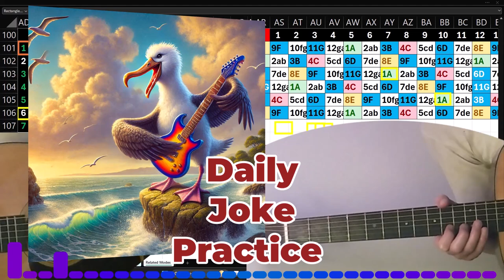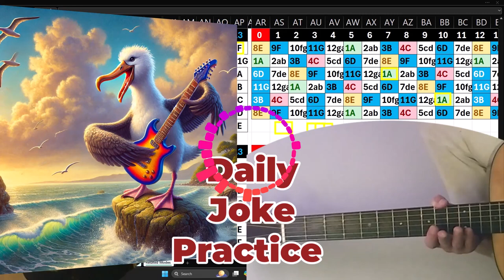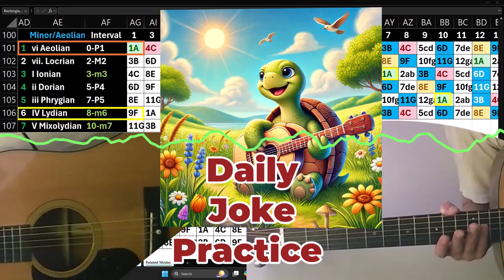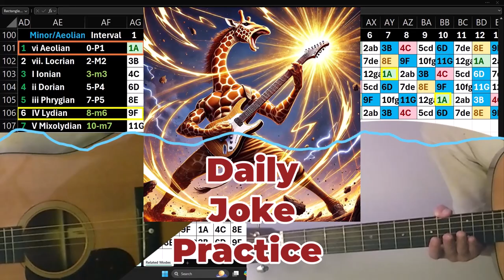Daily Joke Practice 10.17.24